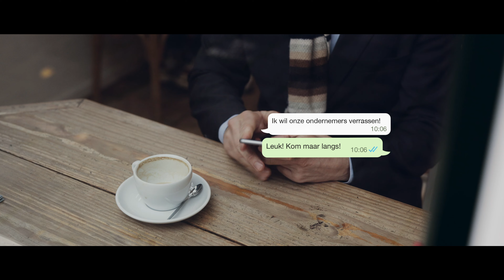Eigenhaard HartVoorOndernemers - VISUAL PROJECT